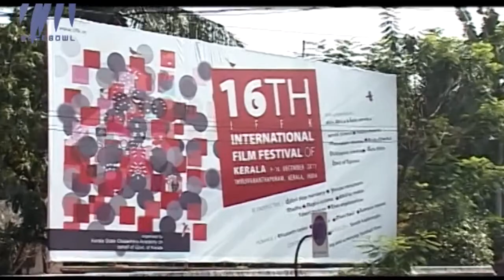Creative Minds - Episode 02 - Featuring Mustafa Nuri (Part 1)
In this episode of Creative Minds, Turkish director Mustafa Nuri talks about his movie 'body'.